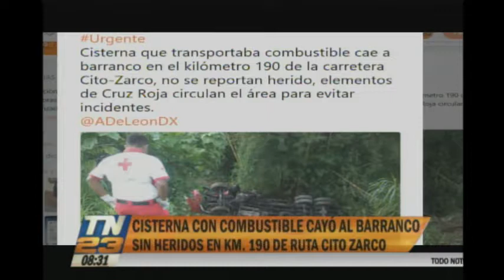Una cisterna cayó a un barrando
Transportaba combustible
El accidente se registra en el Km. 190 de la ruta a Cito Zarco, no se reportan heridos pero si daños materiales. Cuerpos de socorro atienden la emergencia.